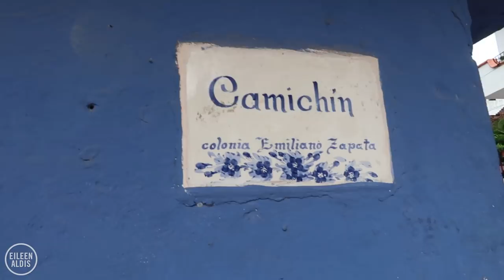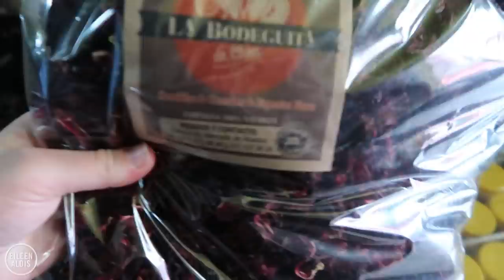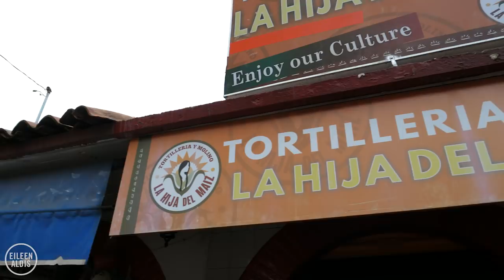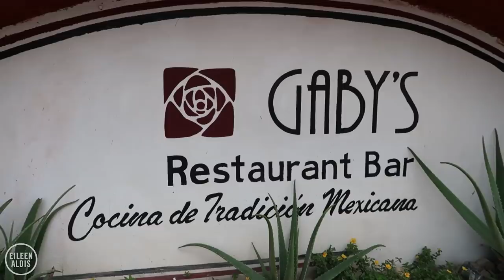Epic Mexican Feast in Puerto Vallarta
If you're one of the approximately 100% of humans who love Mexican food, then learning how to make it yourself is the next step. In this Puerto Vallarta travel vlog, we do a Mexican cooking class to find out how our favourite dishes come together. We first walk to a market to buy fresh food supplied by local farmers and pick up vegetables, fruit, chicken, fish, and cheese. We meet a man selling grasshoppers, which are a popular snack, so we decided to give them a try. Then we stop by a tortilla factory where we try a tortilla so fresh it's almost too hot to hold. Chef Julio Cesar of Gaby's Restaurant guides us all the way.  After shopping, we cook on the veranda with a view of the ocean and palm trees. It's really fun to see fresh ingredients go from the market to the table and all the steps in between. If you already love cooking, like me, then a class like this is a no brainer. But, even if you don't typically love being in the kitchen, a class like this is a great opportunity to connect with Mexican culture in a delicious way.

Huge thank you to the Puerto Vallarta Tourism Board and ENroute Communications for inviting us to experience Puerto Vallarta and to Gaby's Restaurant for teaching us how these delicious Mexican foods are made.